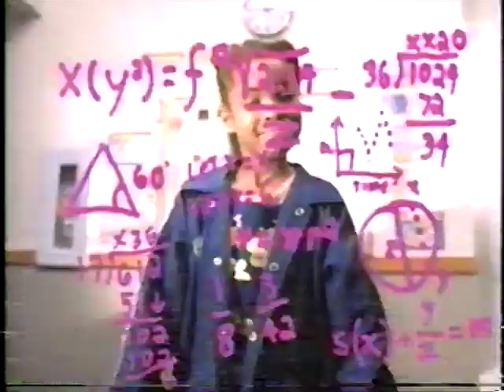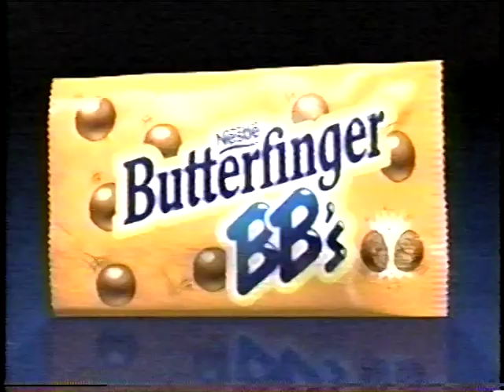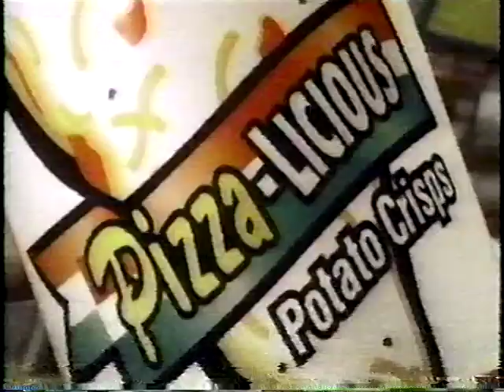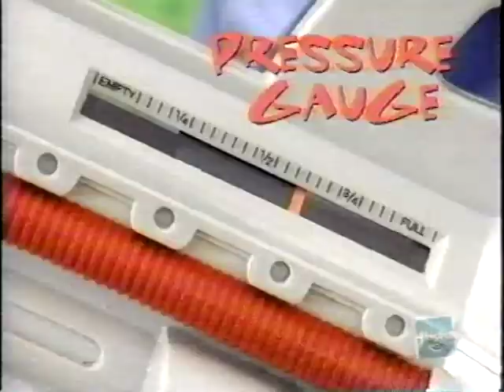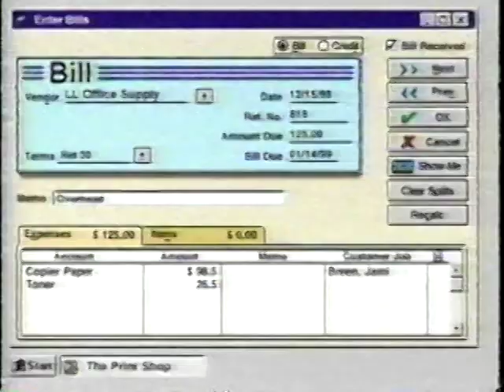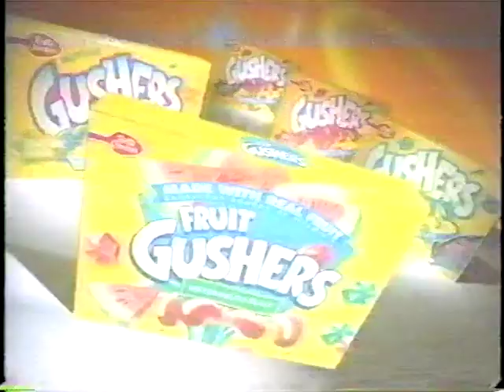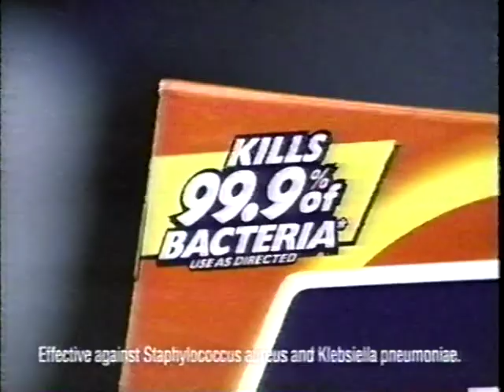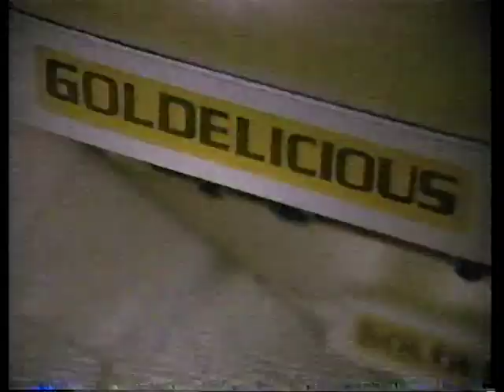Cartoon Network & Toonami commercials from April 1999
"Have you ever worked with anything... high tech?"

In March 1999, Cartoon Network acquired the US broadcast rights to Mainframe Entertainment's ReBoot, the first ever fully-CGI animated series. The series initially had a run on ABC in the US, but standards and practices didn't take too kindly to it; CN, in comparison, treated it a lot better and even aired the last two episodes of season 3 before YTV ever did.

These commercials aired during original airings of most of season 3 from Moltar era Toonami. Sadly, the original recorder didn't record a few episodes, including "Firewall" (an excellent James Bond parody episode), and the two-part finale of "System Crash" & "End Prog", although Vance uploaded ads from those a while ago. Regardless, this is an excellent piece of animation history and I was happy to come across this.

Contributed by RetroCCN

Contents:
(4/20/1999)
- ReBoot - "Game Over"
- Dragon Ball Z - "The Tree of Might, Part 2"
(4/22/1999)
- ReBoot - "Where No Sprite Has Gone Before"
(4/23/1999)
- Sailor Moon - "Slim City"
- ReBoot - "Number 7"
(4/26/1999)
- ReBoot - "The Episode with No Name"
(4/27/1999)
- ReBoot - "Return of The Crimson Binome"
(4/28/1999)
- ReBoot - "The Edge of Beyond"
- Dragon Ball Z - "Dead Zone, Part 2"
(4/29/1999)
- ReBoot - "Web Riders on the Storm"
(4/30/1999)
- ReBoot - "Mousetrap"
(5/3/1999)
- ReBoot - "Megaframe"
(5/4/1999)
- ReBoot - "Showdown"
- Dragon Ball Z - "Goku's Unusual Journey"